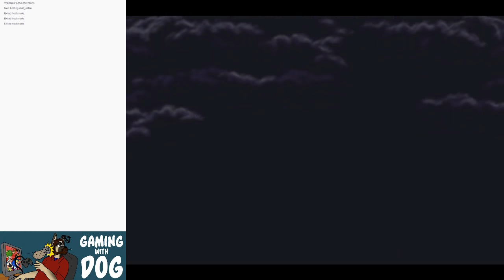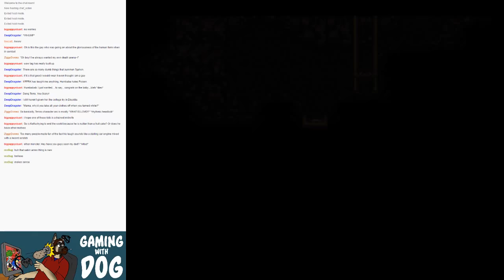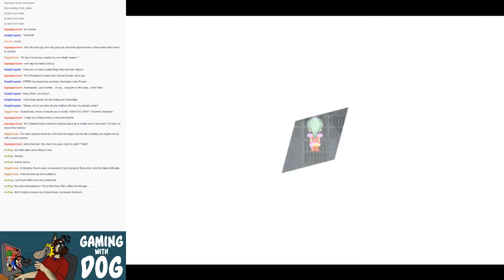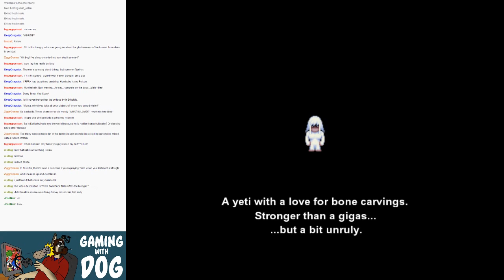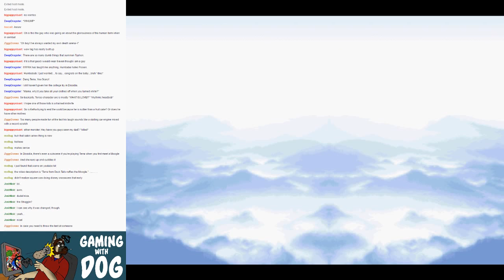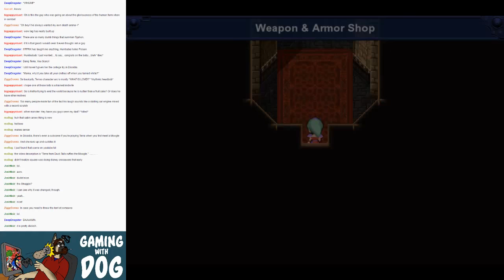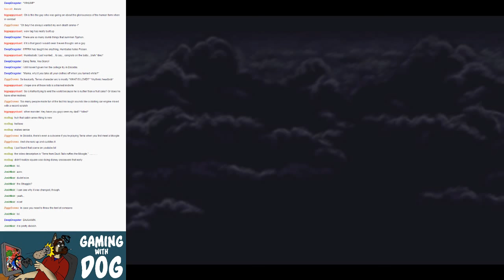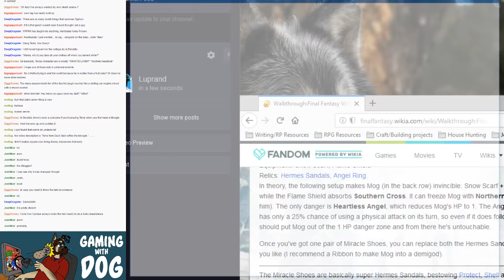Gaming With Dog: FF6 Part 10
The Returners continue their journeys to gather their scattered comrades.
Sabin reunites with Master Duncan, who teaches him the secrets of the Phantom Rush technique.
In Mobliz, young lovers Duane and Katarin are expecting a child. Humbaba attacks once more, but Terra's awakened love for the children she protects now spurs her on to fight harder for their sake.
Gau has returned to the familiar comforts of the Veldt; after reuniting with him, the party explores the cave that was once Crescent Mountain. There they find a heavily wounded Shadow; after nursing him to health, they challenge him at the Dragon's Neck Coliseum and welcome him back into the fold.
Mog was hiding alone in the caves of Narshe. Once the Returners rescue him and free the frozen Esper Valigarmanda, Mog leads them to his yeti pal Umaro and bosses him into helping the efforts as well.
Following a carrier pigeon, the party eventually tracks down Cyan, who has holed up in a cave on Mount Zozo. He had been whiling his time away in writing letters and making silk flowers to comfort a lonely young woman in Maranda, but the arrival of his erstwhile friends convinces him to start letting go of the past and fighting for the future instead.
Further inspection of his temporary den reveals that he has been studying machinery, as well as, er ... "secret" bushido techniques.